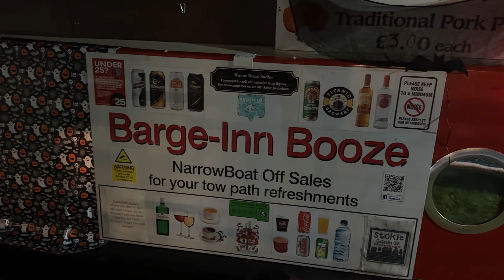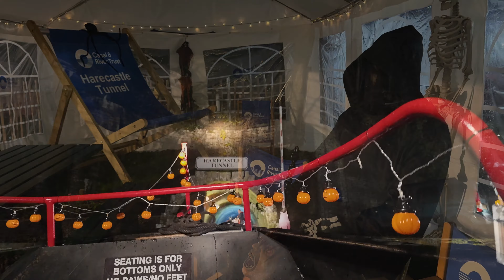Scarecastle 2023 Did we get to see the Kidsgrove Boggart?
Enjoyed our visit to the scarecastle once again thanks for the canal and river trust